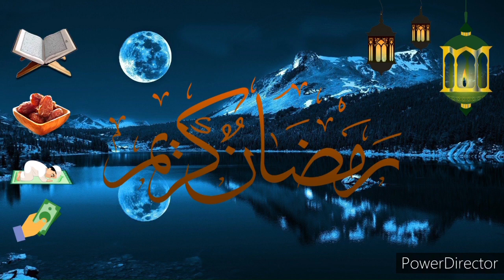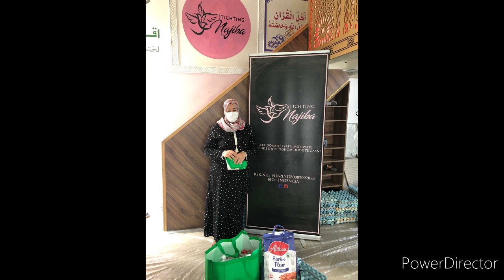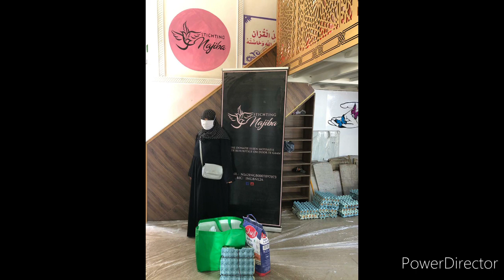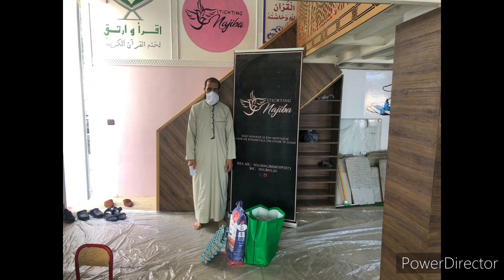RAMADAN-PROJECT 2020 Dag 21 honderd gezinnen voorzien.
RAMADAN-PROJECT 2020 TANGER

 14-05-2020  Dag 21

Salaam alaikoem beste volgers,

Onze vrijwilligers hebben weer honderden behoeftigen voorzien van een ramadanpakket namens onze donateurs. Einde van de videoboodschap vraagt een broeder met beperking hulp voor een huwelijk.

Moge Allaah onze vasten, dua en goede daden accepteren. Ameen!

Met de wil van Allaah gaan wij dit jaar 1500 gezinnen verblijden met een ramadanpakket.

Een ramadanpakket voor een gezin kost €35,-. Elke euro is welkom. Jullie fidya kunnen jullie ook weer hiervoor doneren €150. Vermeld dan duidelijk 'FIDYA 2020'.

Doneren kan op de volgende gegevens:
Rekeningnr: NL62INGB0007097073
T.n.v. Stichting Najiba
Omschrijving: Ramadanpakket 2020 of Fidya 2020

DONEREN KAN TOT EINDE RAMADAN INSH ALLAH.

Blijf ons volgen voor meer mooie beelden tijdens de gezegende Ramadan.

Barik Allahoefiekoem.

BETAALVERZOEK HIERONDER

Hoi, ik heb een betaalverzoek gemaakt voor Fidya Zakaat Sadaka Fitr. Je kunt het bedrag aanpassen en met elke bank in Nederland betalen. Dank je wel!